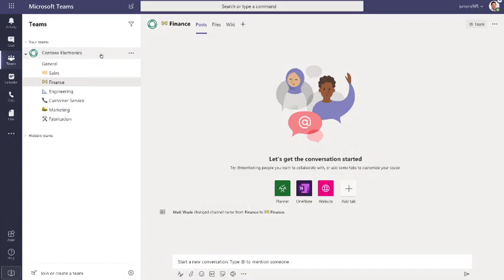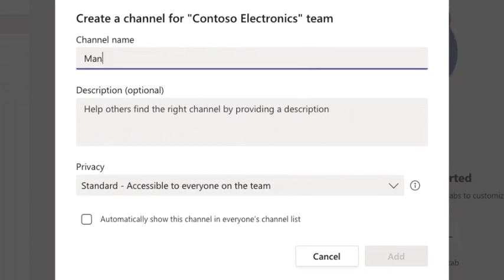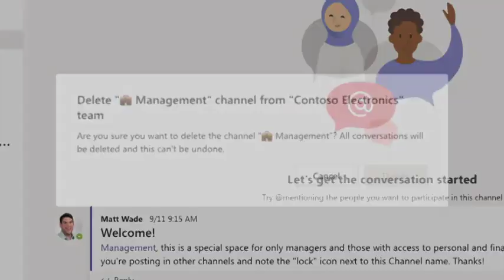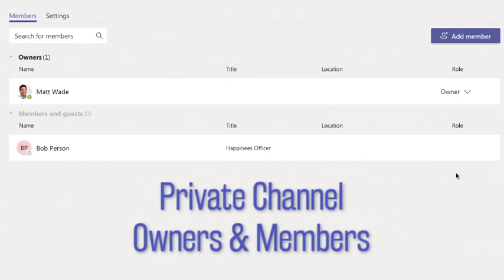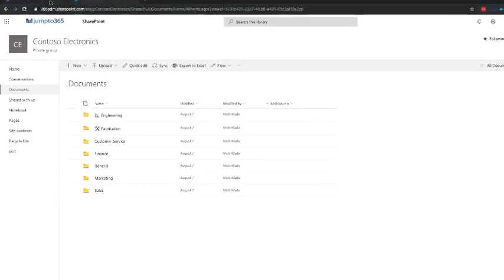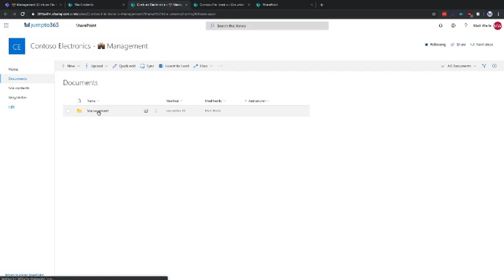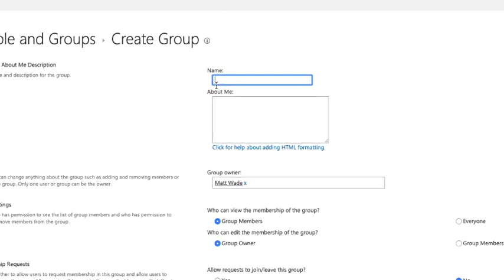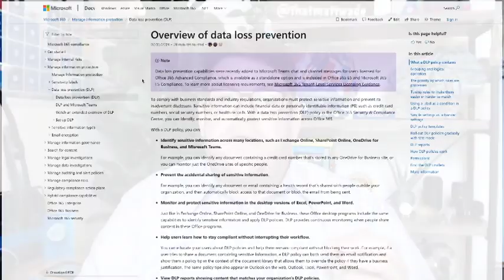Everything you need to know about Private Channels in Microsoft Teams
The most requested feature for Microsoft Teams is finally here! Let’s deep-dive into how Private Channels work; how their permissions, conversations and files are set up; and what integrations are still a go.

**Note that this video is only accurate up to the date of publishing. Changes are every-present in Office 365 and Microsoft Teams, so information presented in this video can become outdated. Please confirm changes before commenting on errors.**

Your big takeaways here are 1) that you need additional Teams governance controlling Private Channels and 2) that you should not default to *just* creating a Private Channel when you want one but instead you should convince yourself you truly need it.

And of course make use of our Everyday Guide to Etiquette in Microsoft Teams